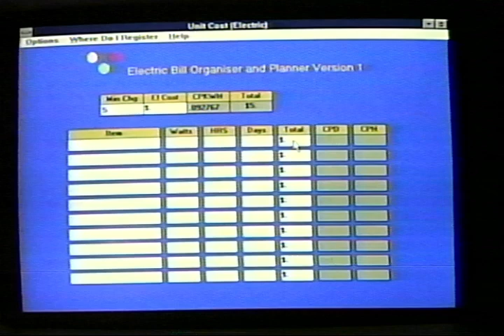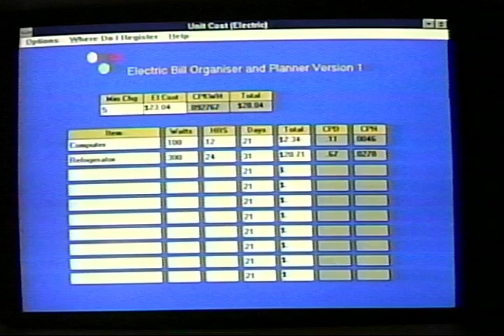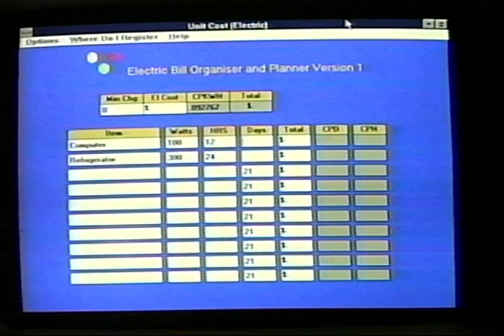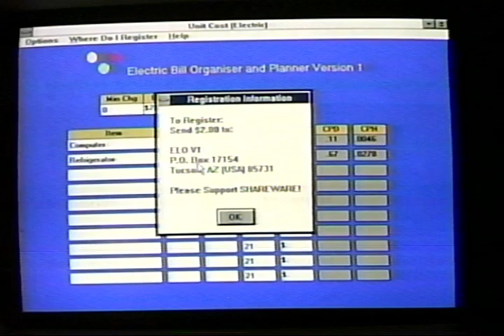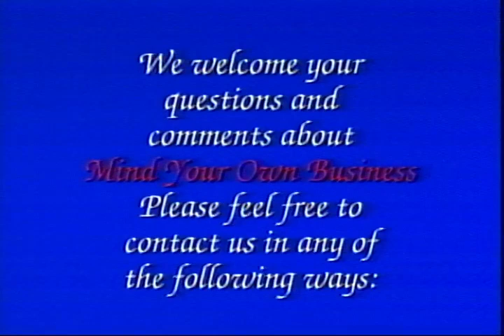Pastor Jay Wagner Mind your own Business Episode 109